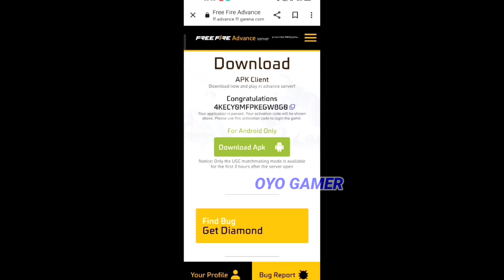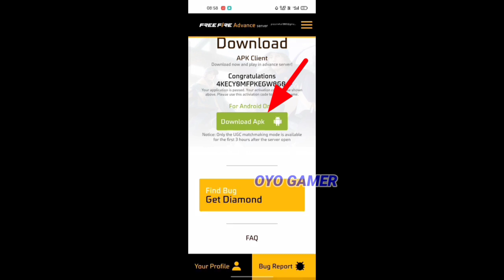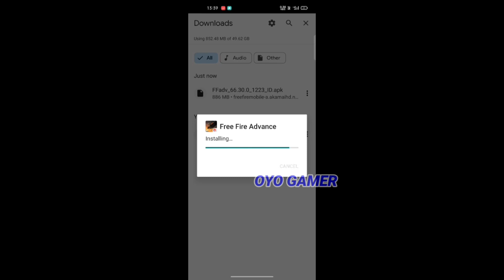Advance Server Download Option Not Showing Problem | How To Download Free Fire Advance Server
ff advance server download button not working
ff advance server ob39 download button not working
ff advance server download option not working
free fire advance server ob39 download button not working
how to download ff advance server ob38
10 march advance server not download
free fire advance server download option nahi aa raha hai
ff advance server download kaise hoga 10 march
ff advance server download kyu nahi ho raha hai
advance server problem
advance server

Your Questions 👇👇👇👇

1. how to download free fire advance server
2. ff advance server download
3. ff advance server download ob 39
4. ff advance server 2023
5. ff advance server 2023 download
6. ff advance server download option not show
7. ff advance server download button problem
8. ff advance server download button not working
9. free fire advance server download problems
10. free fire advance server download option not showing
11. free fire advance server ob 39 download option not showing

Your Question ❓❓❓

1. free fire advance server download option not showing
2. free fire advance server download button not showing
3. free fire advance server download problems
4. free fire advance server download problems today
5. free fire advance server download problems 2023
6. free fire ob 39 advance server
7. free fire ob 39 advance server download
8. free fire ob 39 advance server apk
9. free fire ob 39 advance server download link
10. ob39 advance server download
11. ob39 advance server download apk
12. how to download free fire advance server ob 39
13. how to download ob39 advance server
14. ff advance server download ob39
15. free fire advance server ob39 download
16. how to download free fire advance server 2023
17. ff advance server kaise download karen 2023
18. how to download advance server free fire 2023
19. how to login ob39 advance server 2023
20. how to fix advance server problem 2023
21. advance server free fire download 2023
22. how to download advance server apk 2023
23. how to register ob39 advance server 2023
24. advance server free fire 2023
25. free fire advance server 2023
26. old free fire

HOW TO DOWNLOAD FREE FIRE ADVANCE SERVER 2022 😱⚡ || FREE FIRE ADVANCESERVER KAISE DOWNLOAD KAREN!

12 টার আপডেট Free Fire
১২ টার আপডেট Free Fire
12 Tar Update Free Fire

YouTubers:

1)hirak 360 gaming 2)mr triple r 3)itz kabbo 4)plus fire bangla 5)gamer arup 6)trkf gaming 7)noyon gamer 8)sra gaming 9)boom gaming ff 10)oyo gamer 11)2f lol gamer 12)gaming with talha is back 13)roxman gaming 14)gaming with zihad 15)toss bangla gamer 16) saad gaming 17)desi pola 18)roasted gaming yt 19)free fire bd official 20)sohan x gamer